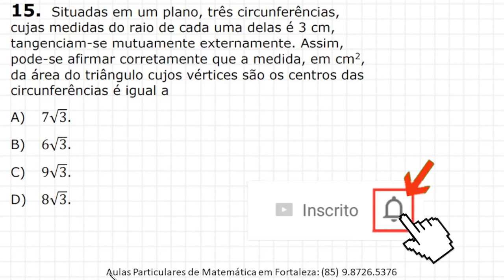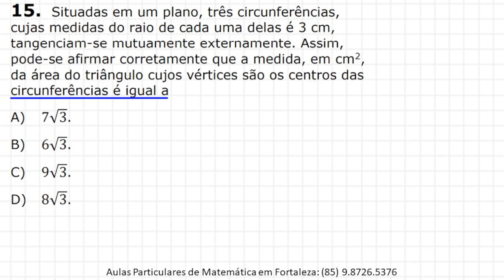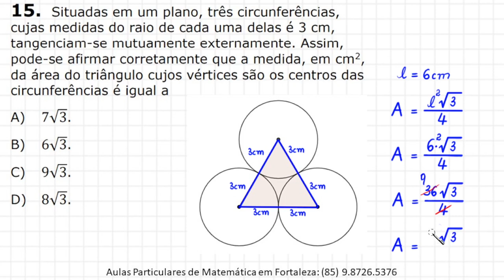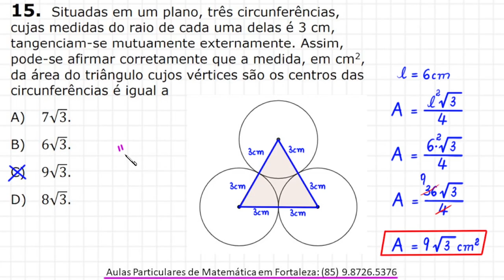UECE 2022.2 - GEOMETRIA PLANA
Olá, amigos do meu canal no YouTube. Eu sou o professor Demóclis Rocha e, neste vídeo, apresentarei uma resolução para uma
questão de Matemática do vestibular 2022.2 da UECE.

15. Situadas em um plano, três circunferências,
cujas medidas do raio de cada uma delas é 3 cm,
tangenciam-se mutuamente externamente. Assim,
pode-se afirmar corretamente que a medida, em cm²,
da área do triângulo cujos vértices são os centros das
circunferências é igual a

A) 7√3.
B) 6√3.
C) 9√3.
D) 8√3.

CÂMERAS

MICROFONES